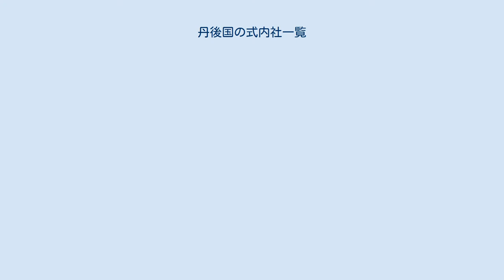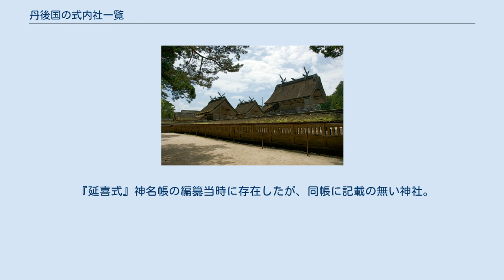丹後国の式内社一覧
丹後国の式内社一覧（たんごのくにのしきないしゃいちらん）は、『延喜式』第9巻・第10巻「神名帳上下」（延喜式神名帳）に記載のある神社、いわゆる「式内社」およびその論社のうち、丹後国に分類されている神社の一覧。
 『延喜式』神名帳では、大社7座6社（うち名神大社6座5社）・小社58座58社の計65座64社を記載。
 2）格の「名神大」は名神大社を、「大」は式内大社（名神大社除く）を、「小」は式内小社を意味する。
 3）比定社が複数ある場合、最も有力なものを無冠で示し、他の論社には「（論）」を冠した。
 4）本来の式内社とは認めがたいものの、式内社を合祀したなどその後継を主張するもの、その他参考の神社には「（参）」を冠した。
 5）「集成」列は神社史料集成（國學院大學21世紀COEプログラム「神道・神社史料集成」）における神社項へのリンク先を記載。